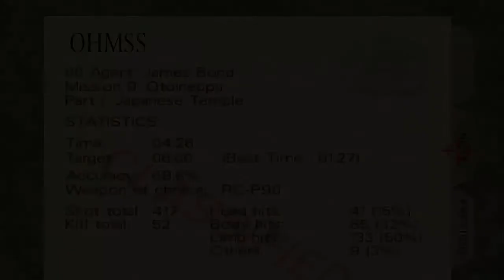GoldenEye 007 Custom Level - 00Agent [Japanese Temple by Coockie1173] #25 {No Commentary}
If you want to download this level patch or any other custom Missions, then check out Graslu00 on how to do it and remember to read the description for updates.

patch link: